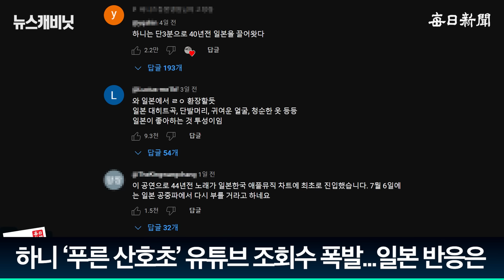1980년대 일본 '버블 감성' 깨운 뉴진스...일본은 지금 '4차 한류 붐' [뉴캐]